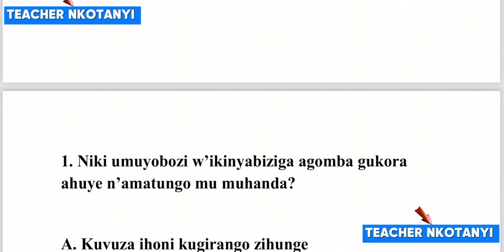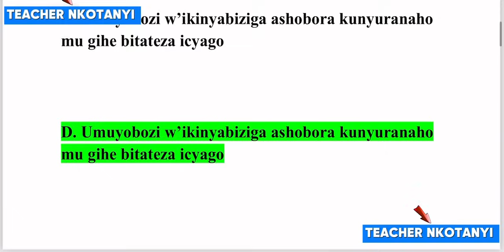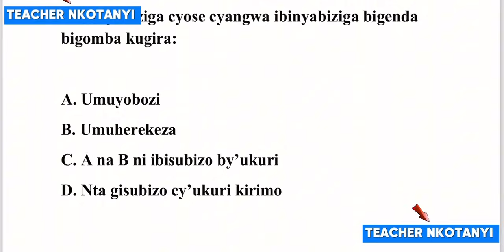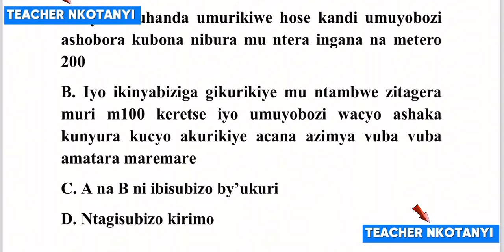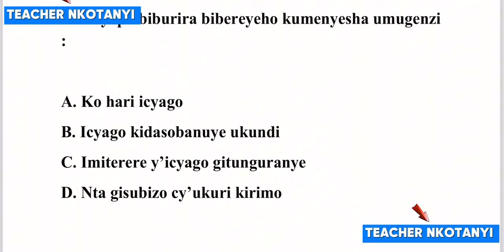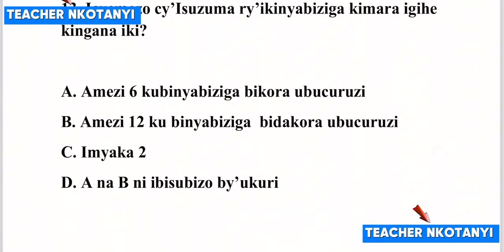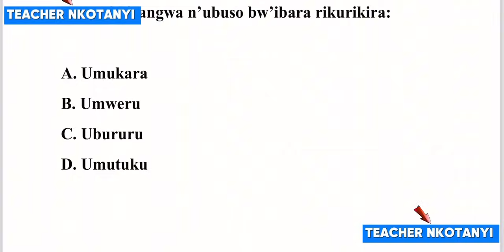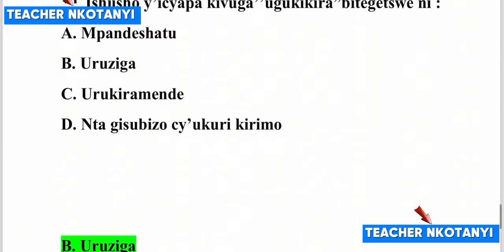AMATEGEKO Y’UMUHANDA🚨🚔🚨IBIBAZO N’IBISUBIZO🚨🚔🚨BY’IKIZAMI CY’URUHUSHYA RWAGATEGANYO CYAKOZWE UYUMUNSI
AMATEGEKO Y’UMUHANDA🚨🚔🚨IBIBAZO N’IBISUBIZO🚨🚔🚨BY’IKIZAMI CY’URUHUSHYA RWAGATEGANYO CYAKOZWE
TSINDIRA PROVISOIRE MUGIHE GITO NA TEACHER NKOTANYI
MWARIMU NKOTANYI
NKOTANYI DRIVING SCHOOL
AUTO ECOLE NKOTANYI
IGA GUTWARA IMODOKA NA MOTO MUGIHE GITO
ENGLISH DRIVING THEORY TEST
KIGALI DRIVING SCHOOL
DIASPORA SCHOOL OF DRIVING
TSINDIRA PERIME
PERMIT